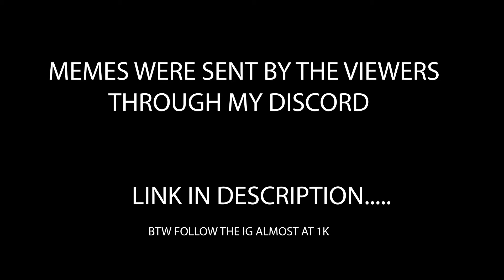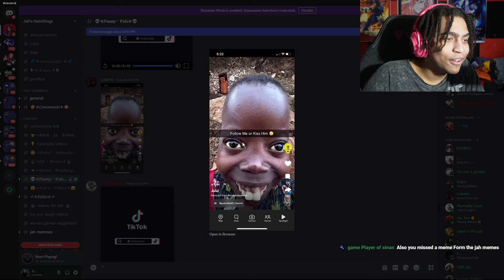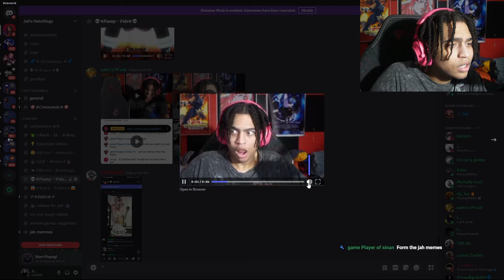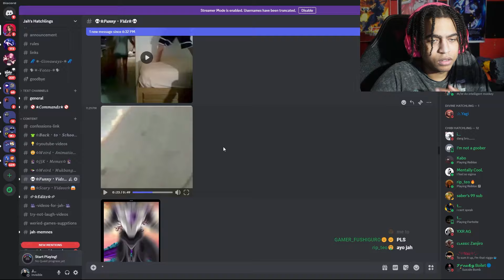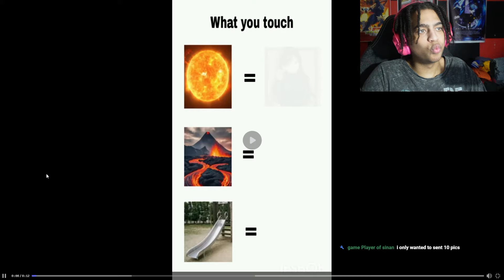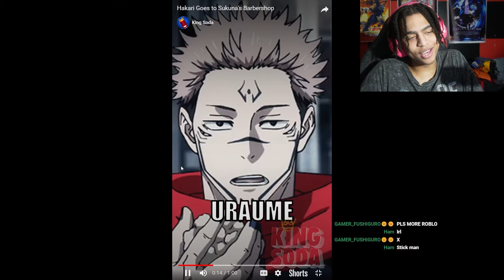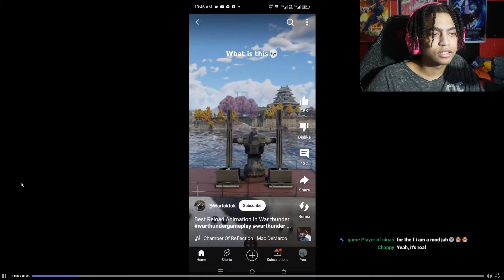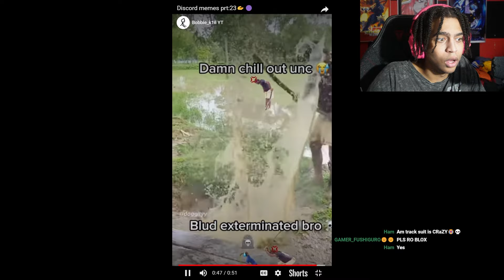These FREAKY TikToks Have Me Shook